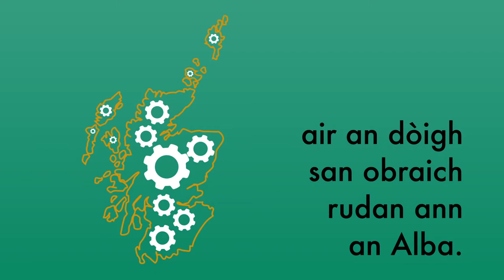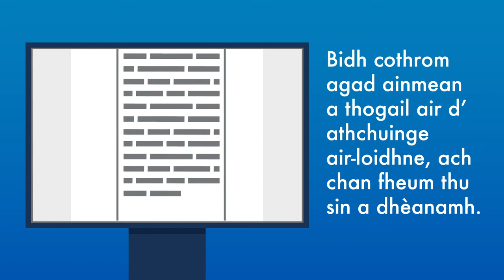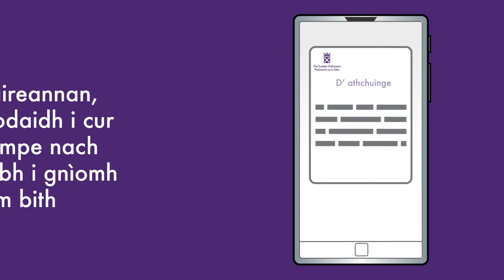A’ toirt athchuinge do Phàrlamaid na h-Alba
Tha a’ bhidio goirid seo a’ mìneachadh mar a bheir thu athchuinge do Phàrlamaid na h-Alba, a’ gabhail a-steach fios mu na cuspairean as urrainn dhut togail agus mar a tha am pròiseas ag obrachadh.